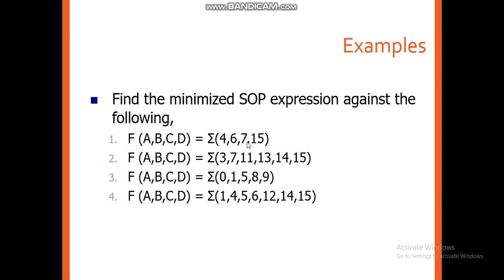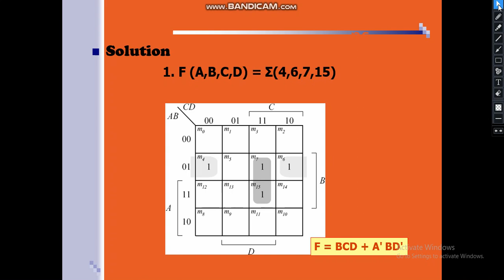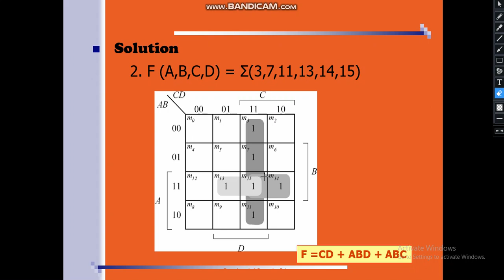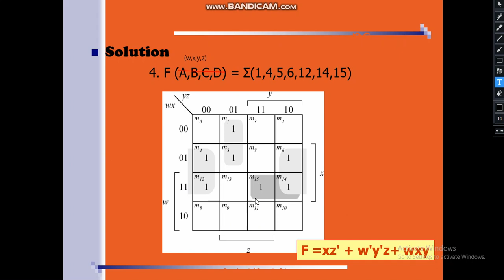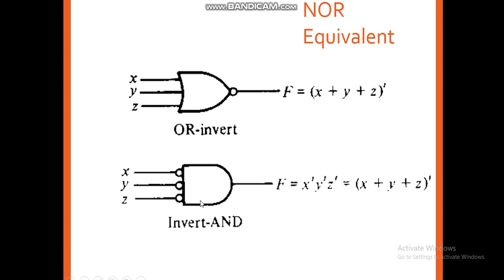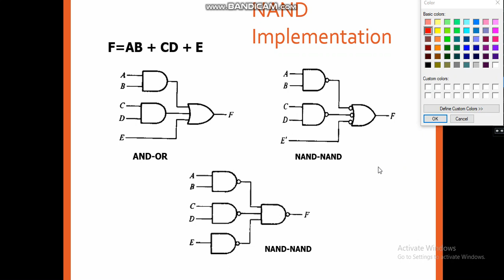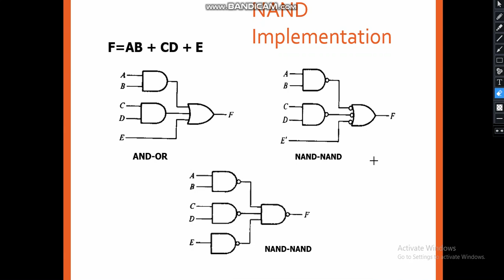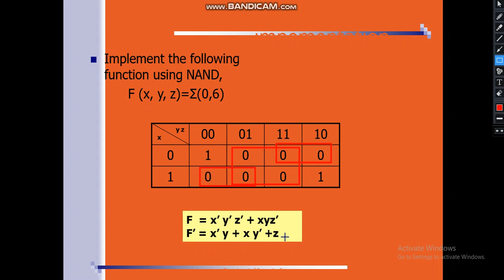Lecture 14 Digital Logic Design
K-Map continued.